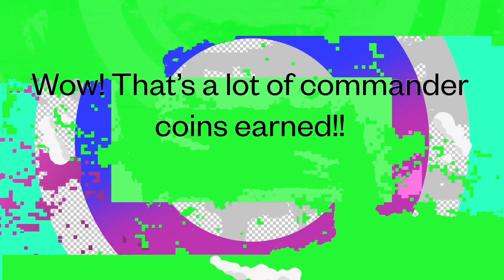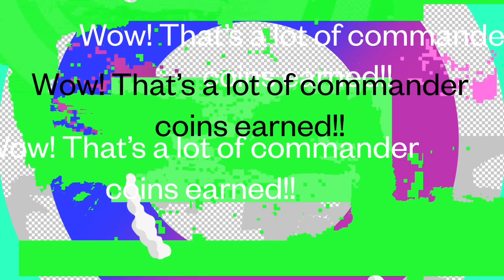Bobcat News April 7, 2023